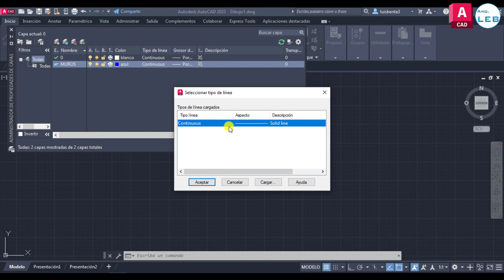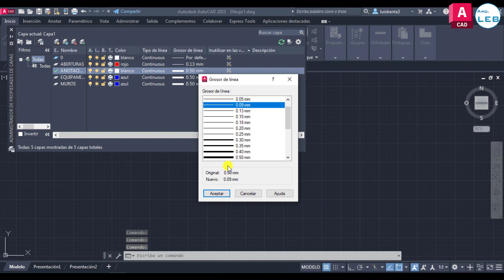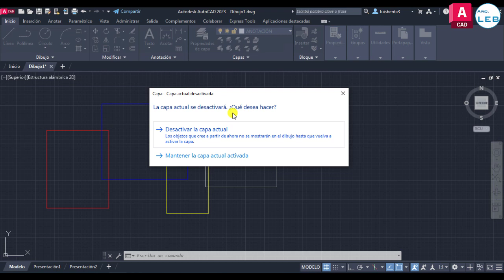Creación de Capas con AutoCAD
Video realizado para los cursos de 1° EMT y BPT-Construcción 2023, del Instituto de Enseñanza de la Construcción de Uruguay, explicando como crear capas en AutoCAD.